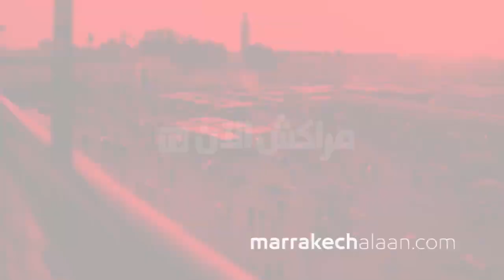سهام الرزوقي: مؤسسة "إقامة المدرس" سوف تستقبل 117 تلميذا من تلاميذ اقليم الحوز